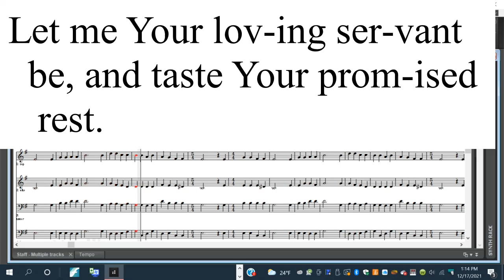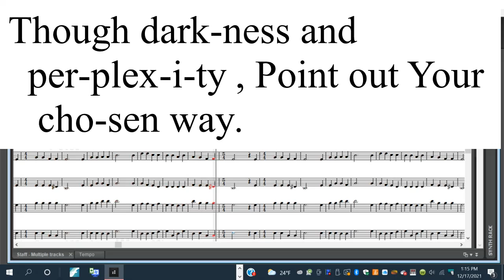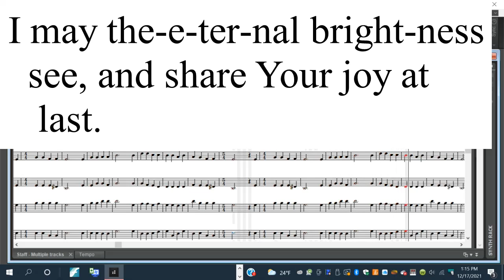Lord Jesus Think On Me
Hymn sing-a-long
Contributed By G. R. Dohrmann
Get the wold singing